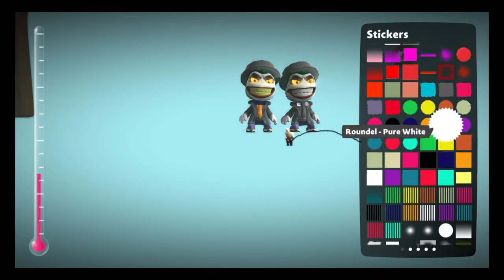Little Big Planet 3 Batman Mask of the Phantasm Joker costume tutorial